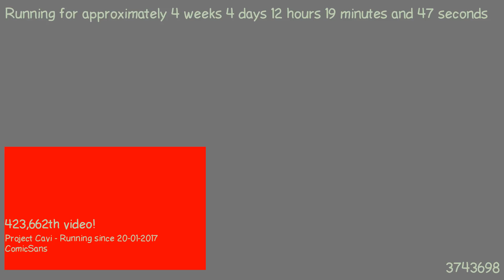1487759044 - Webdriver Cavi - H2